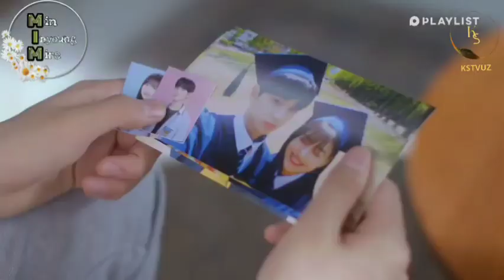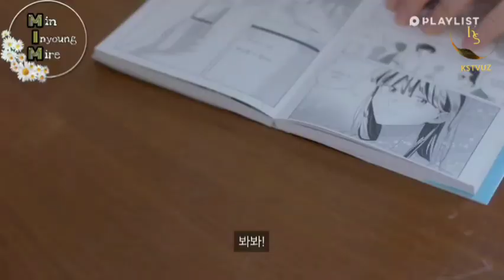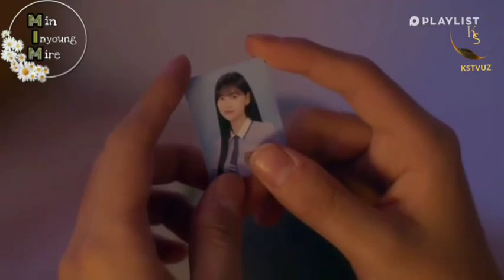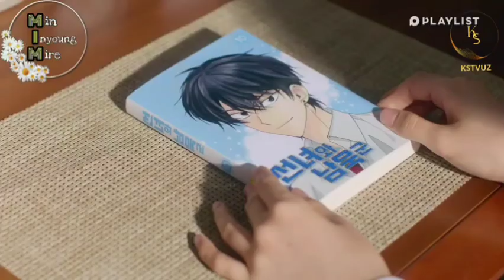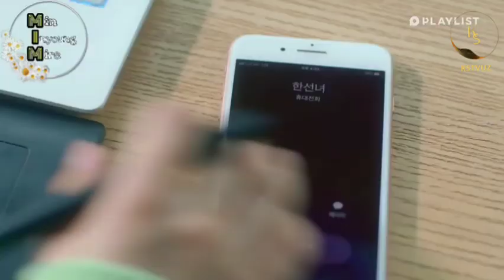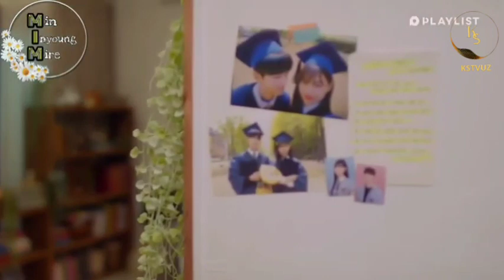Komiks yigit seriali 10 qism uzbek tilida